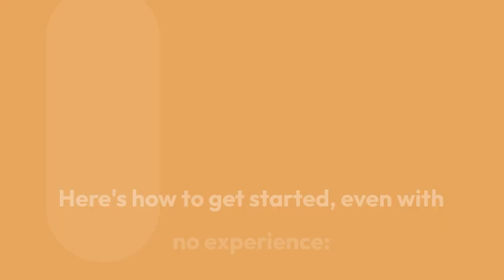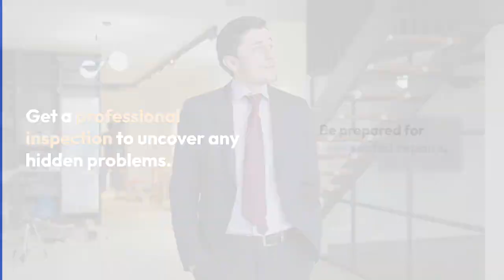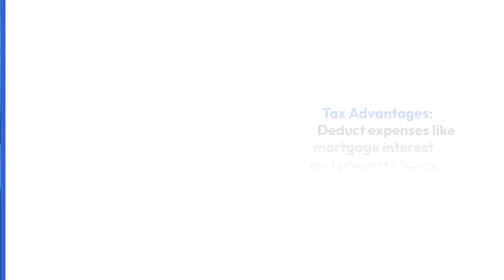Unlock Real Estate Riches: Build Passive Income with Rental Properties (Beginner's Guide)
Tired of the 9-to-5 grind?  Want to build wealth while you sleep?  Rental properties can be your ticket to financial freedom.  Here's how to get started, even with no experience: